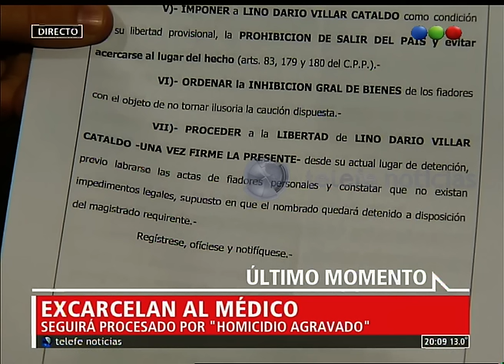Excarcelaron al médico que mató a un ladrón - NOTI.20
El juez de Garantías 2 de San Martín, Lucas Oyhanarte, determinó la "excarcelación extraordinaria" de Lino Villar, el médico que mató a un delincuente que intentó robarle su auto frente a su consultorio de Loma Hermosa.